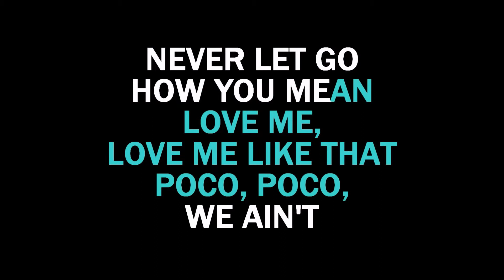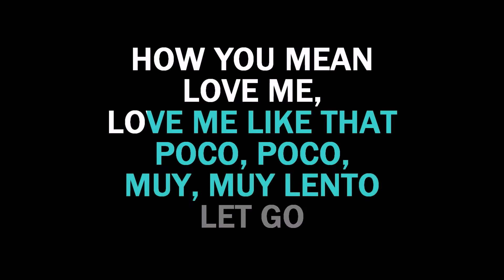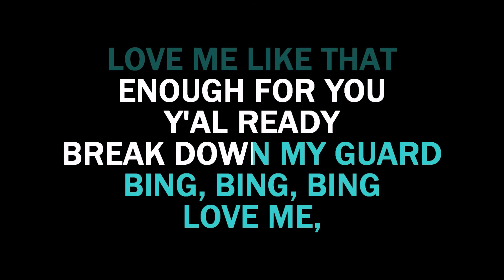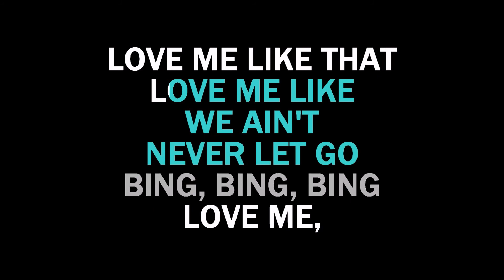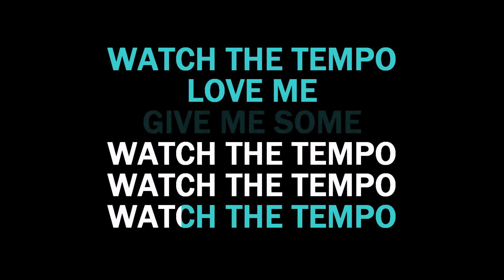Mad Love Karaoke Sean Paul & David Guetta ft Becky G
Instrumental Karaoke LYRICS Video of Mad Love by Sean Paul & David Guetta ft Becky G